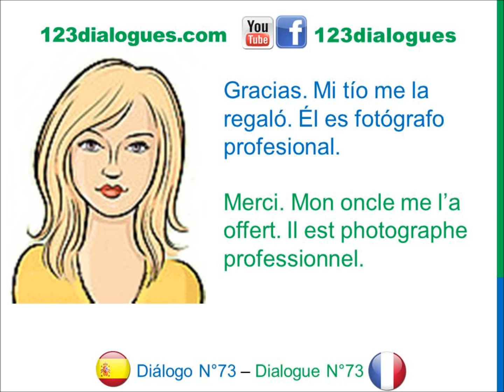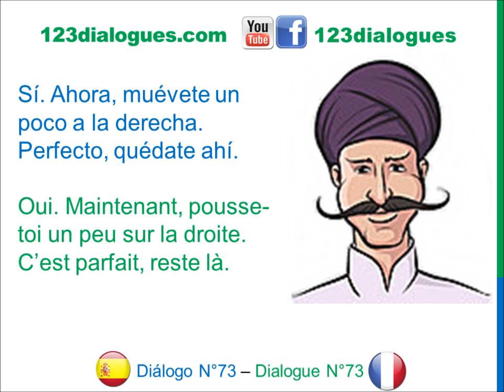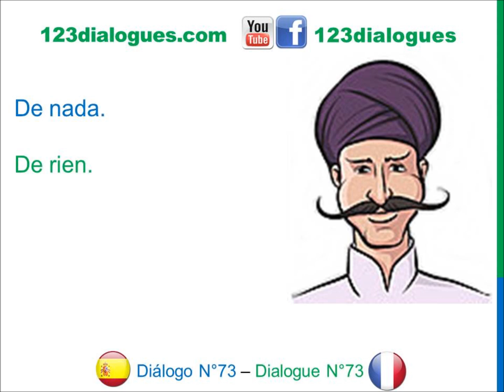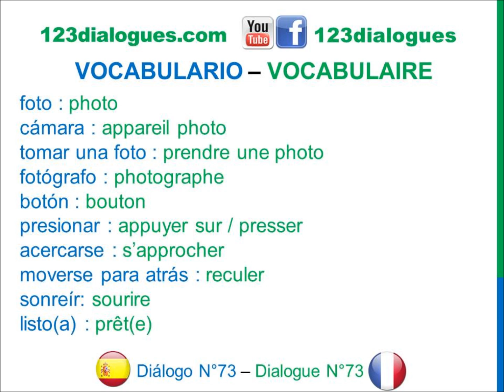Diálogo 73 Espagnol Francés - Tomar fotos - Prendre des photos